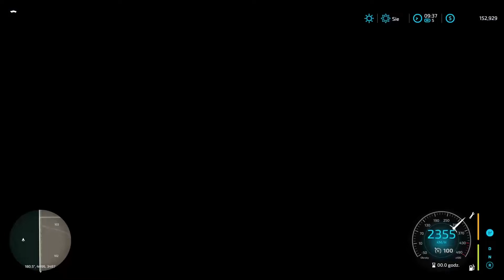LEGO samochód Legogini mod do Farming Simulator 22 Jedzie:10000 km na godzinę!! Najszybszy mod w fs?